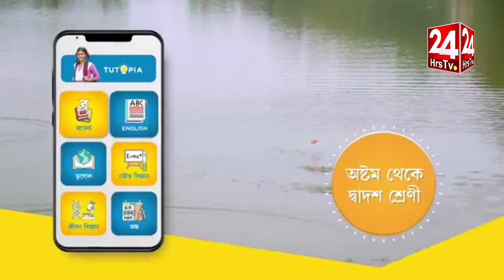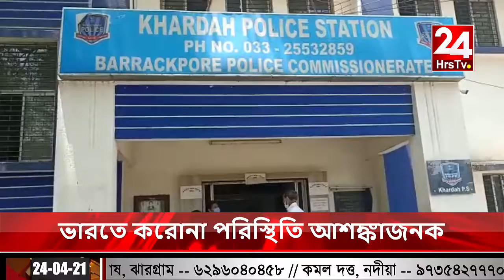24 hrs TV | NEWS NOW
24 hrs TV |
NEWS NOW
1.
করোনার ভয়কে তোয়াক্কা না করে বিজেপির সভা
করোনার বাড়বাড়ন্তে  বাংলার শেষ দু'দফা নির্বাচনের আগে নির্বাচন কমিশন কোনও রকম মিটিং-মিছিল, প্রচার বন্ধ করার নির্দেশ দিয়েছে। এই পরিস্থিতিতে করোনার ভয়কে তোয়াক্কা না করেই সভা করছে বিজেপি। এমন গুরুতর অভিযোগ তুলে শনিবার নির্বাচন কমিশনের কাছে বিজেপির বিরুদ্ধে অভিযোগ দায়ের করেছে তৃণমূল।
তৃণমূলের সাংসদ ও মুখপাত্র ডেরেক ও'ব্রায়েন এদিন সাংবাদিক সম্মেলনে অভিযোগ করেন, 'মডেল কোড অফ কন্ডাক্ট ভেঙেছে বিজেপি। আজ কুশমুন্ডিতে দিলীপ ঘোষ সভা করেছেন। যেখানে ৫০০-র বেশি লোক ছিল। ইসিতে অভিযোগ করেছি। যাতে ওর সব সভা ব্যান হয়। মালদার বৈষ্ণবনগরে মিঠুন চক্রবর্তী আজ নিয়ম ভেঙে সভা করেছেন। আমরা ব্যবস্থা নিতে বলেছি।'
ডেরেকের কথায়, 'সবাই যখন কোভিডের বিরুদ্ধে লড়াই করছে। তখন বিজেপির দুই স্টার ক্যাম্পেনার নিয়ম ভাঙছেন। আর এটা ভাঙছেন মোদী-শাহের প্রশয়ে। বিজেপির হরিদাস নেতারা নির্বাচনী আচরণ বিধি ভেঙে করোনা ছড়িয়ে দিচ্ছেন। মমতা-অভিষেক সভা বাতিল করেছে। দিলীপ-মিঠুন লোভ সামলাতে না পেরে, মানুষের বিপদ ঘটিয়ে করোনা ছড়াচ্ছেন। শকুনের দল এখনও বাংলায় ঘুরছে। নির্লজ্জ বিজেপি কী করছে দেখুন। নির্বাচন কমিশন এখন ওদের আজ্ঞাবহ দাস। মানুষ মারা যাচ্ছে, তাও ওরা নির্লজ্জভাবে রাজনীতি করে চলেছে।'
তৃণমূলের এই অভিযোগের পরেই দুবরাজপুরে মিঠুনের সভা ও কলকাতার এন্টালিতে দিলীপের সভা বাতিল করে বিজেপি।2. কোভিড পরিস্থিতি নিয়ে কেন্দ্রকে খোঁচা মমতার
মমতা বন্দোপাধ্যায় আজকের সভা থেকে রাজ্যের কোভিড পরিস্থিতি সম্পর্কে বলেন পশ্চিমবঙ্গে ইতিমধ্যেই বিনামূল্যে ভ্যাকসিন দেয়া শুরু হয়ে গেছে।  কেন্দ্র সরকার 'আত্ম নির্ভর' তার কারণে এবং শুধুমাত্র পশ্চিম বাংলার  বিধান সভা জয়ের জন্য সারা দেশের এই অবস্থ্যা।

3 . গৌতম রায়ের সমর্থনে  জনসভা শুভেন্দু অধিকারী
মুর্শিদাবাদ জেলার ৬৮ কান্দি বিধানসভা কেন্দ্রের ভারতীয় জনতা পার্টির প্রার্থী গৌতম রায়ের সমর্থনে একটি নির্বাচনী জনসভা যোগ দিতে এলেন বিজেপি নেতা শুভেন্দু অধিকারী।এদিন কান্দি বনিসংঘ মাঠে হেলিকপ্টারে করে এসে কান্দি পৌরসভা সংলগ্ন হালিপক্স ময়দানে জনসভা করলেন।এদিনের জনসভায় শুভেন্দু অধিকারীর তৃণমূল কংগ্রেস ও জাতীয় কংগ্রেসকে এক সূলে বিধলেন।নরেন্দ্র মোদির নানান জন হিতকর প্রকলকে তুলেধরে বিজেপি প্রার্থী গৌতম রায়কে বিপুল ভোটে জয়ী করার আর্জি জানান।জনসভার শেষে শুভেন্দু অধিকারীর হাত ধরে কান্দি পৌরসভার প্রাক্তন পৌর সদস্য সহ্য প্রায় ১০০০ জন বিজেপিতে যোগ দান করলেন।শুভেন্দু অধিকারী কান্দির সভায় বক্তৃতা রাখতে গিয়ে বলেন কান্দি শহরকে স্মার্ট সিটি করবার ঘোষণাও করলেন।সমস্ত রকম কোভিড বিধীকে মনতা দিয়ে এই সভা আয়োজন করে বিজেপি নেতৃত্ব।বিজেপির এই সভা কার্যত সফল বলে মনে করছে রাজনৈতিক মহল।
4. বেনারসি শাড়ি। লাল ওড়না। পায়ে গোলাপ জল ঢেলে, ধুপ ধুনো দিয়ে তারা মায়ের পুজো করলেন মমতা বন্দ্যোপাধ্যায়। বীরভূমে তারাপীঠ মন্দিরের গর্ভগৃহে মুখ্যমন্ত্রী
5. খড়দহ বিধানসভার বন্দিপুর ঠাকুর কলোনি এলাকায় বিজেপি কর্মীদের বাড়িতে বোমাবাজির অভিযোগ উঠল তৃণমূল আশ্রিত দুষ্কৃতীদের বিরুদ্ধে গতকাল গভীর রাতে 15 জনের দুষ্কৃতী দল বাইকে করে এসে বিজেপি কর্মী বাড়ি লক্ষ্য করে বোমা বাজি করে এ ঘটনায় এলাকায় ব্যাপক উত্তেজনা সৃষ্টি হয়েছে ঘটনাস্থলে পুলিশ গিয়ে ঘটনার তদন্ত শুরু করেছে এখনো পর্যন্ত এ ঘটনায় কেউ গ্রেফতার হয়নি
6. গত 22 শে এপ্রিল বিধানসভা নির্বাচনের দিন ব্যারাকপুর বিধানসভা অঞ্চলের খড়দা থানা অন্তর্গত মিলনগড়ে লাগাতার বোমাবাজির অভিযোগ তৃণমূল আশ্রিত দুষ্কৃতীদের বিরুদ্ধে। সমস্ত ঘটনার বিবরণ দিয়ে নির্দিষ্ট নাম দিয়ে খরদা থানায় অভিযোগ জানান ব্যারাকপুরের বিজেপি প্রার্থী চন্দ্রমণি শুক্লা। গোপন সূত্রে খবর পেয়ে নিউ দীঘা থেকে সেই অভিযোগের ভিত্তিতে খড়দা থানা পুলিশ অভিযুক্ত সাতজনকে গ্রেপ্তার করে। আজ তাদের পাঠানো হল ব্যারাকপুর মহাকুমা আদালতে।
7. সৌরভ গাঙ্গুলী ও ডোনা গাঙ্গুলী ভ্যাকসিন নিয়ে গেলেন উডল্যান্ড হাসপাতাল থেকে।